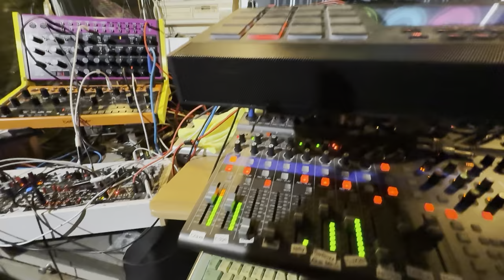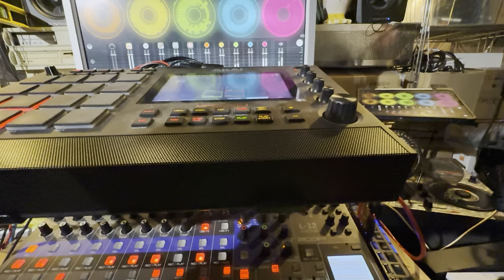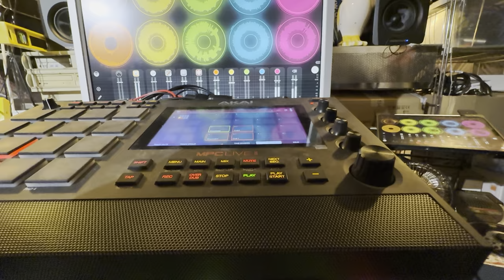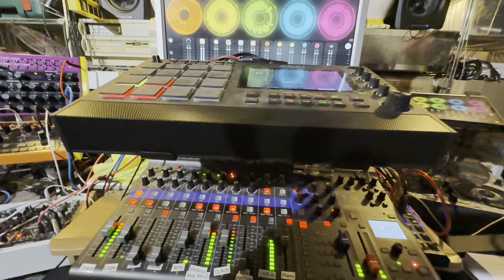Old Sobber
Here's a gallop in D-minor. That's more rock than  techno but it still got my foot to beat the floor.🥳